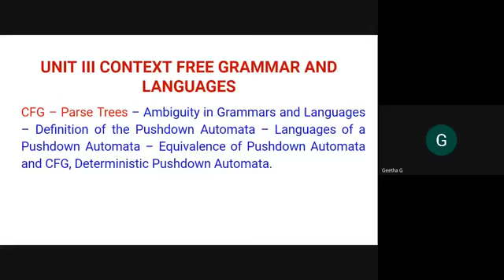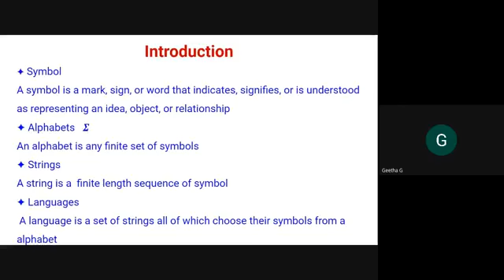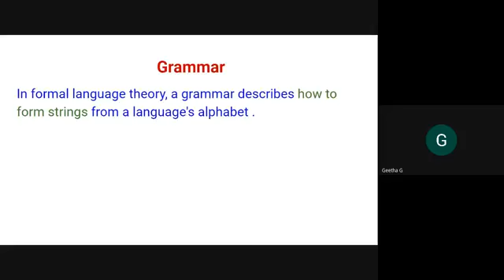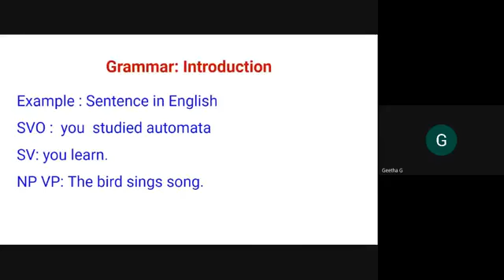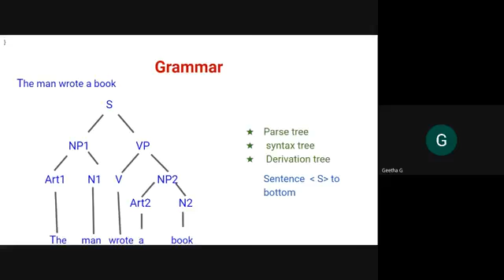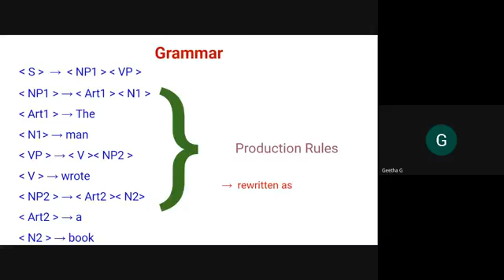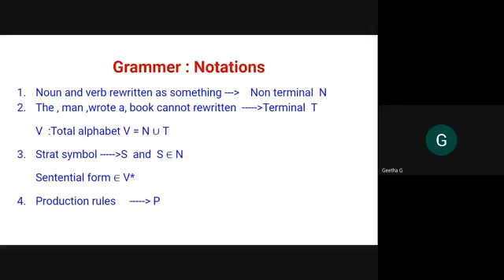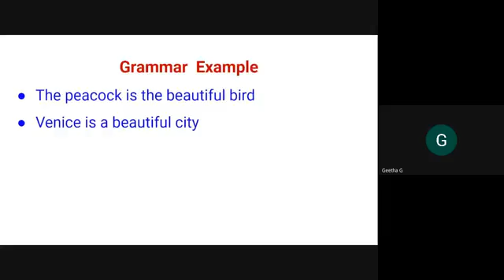19/08/2020_TOC_Unit 3_Context Free Grammar -Introduction